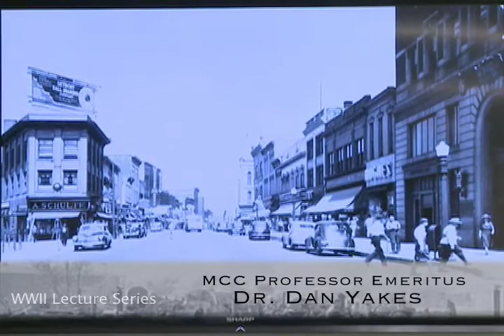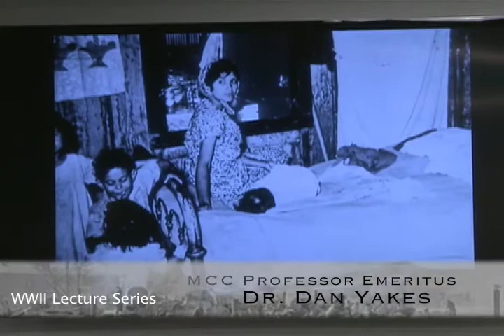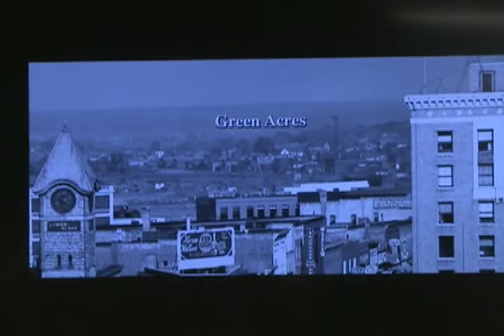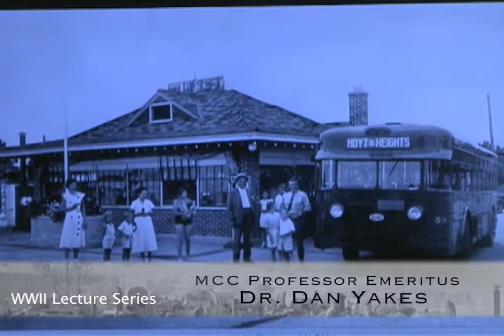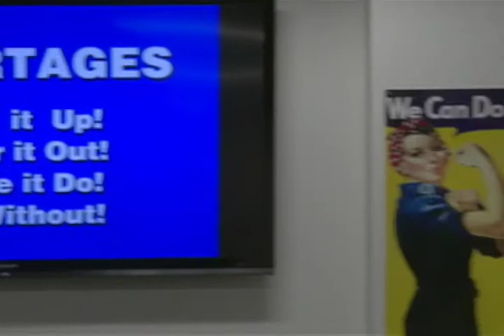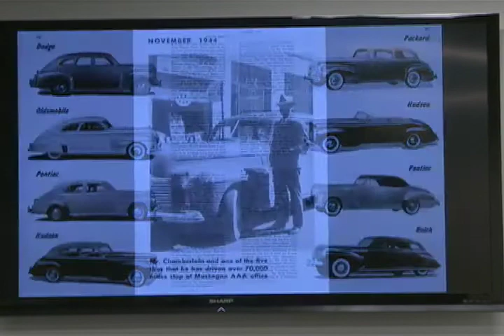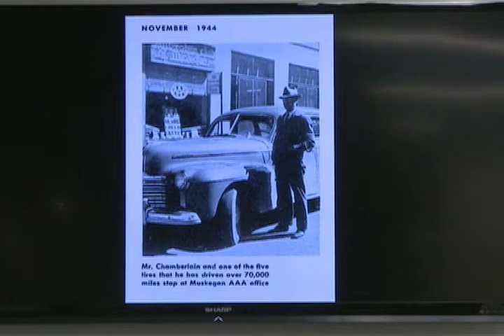Veterans: Did You Know? - WWII Lecture Series [Part 9] - 10 of 12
DSE-TV's "Veterans: Did You Know?" presents: World War II, Lecture Series [Part 9],
March 11: Muskegon-The Arsenal of Democracy,
Special guest lecturers, Dr. Dan Yakes, Ph.D., MCC Professor Emeritus & Dr. Steve Demos, MD. Special Guest: McKenzie Brandel, National WW II Museum Middle School Essay Contest Finalist, Billie the Riveter: When Duty Called in '40s, Women Served.